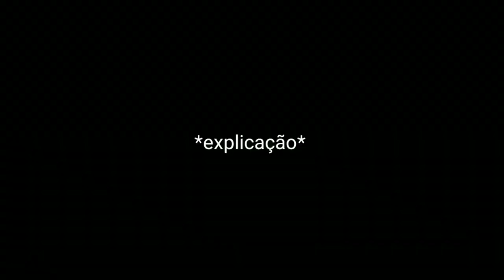SURVIVAL 1.17 MCPE COM OS INSCRITOS! EP 0 -MINECRAFT PE/BEDROCK/XBOX/PS4/PS5/NINTENDO (CRAZY1007)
Hoje iremos começar uma nova série survival! O legal que essa série vai ser libareada para todos os inscritos jogarem! A versão utilizada do Minecraft é a 1.17, a nova versão.

Então venha explorar esse mundo comigo, pois eu garanto que nós iremos arranjar várias aventuras e diversões!

💙Código TikTok: J5230886

Xbox live:ARTCrazy1007
Fortnite: YTCrazyy007
Roblox: YTCrazyy1007

🎧 Microfone: BM800
🎬 Editor: Sony Vegas Pro 17
🎥Progama de gravação: Obs studio

Fonte: 650W
16Gb ram: Hyperx
1Tera de memória
2 Cooler